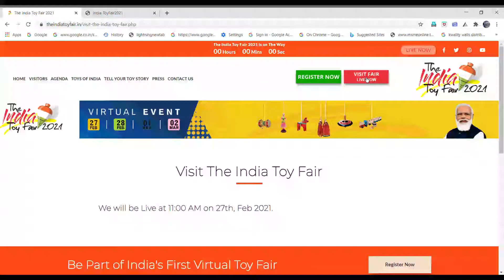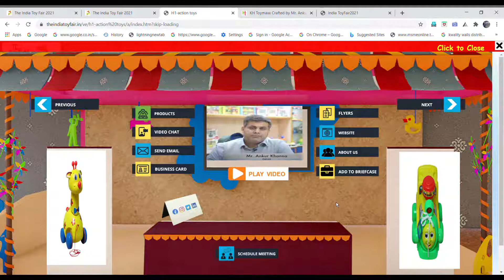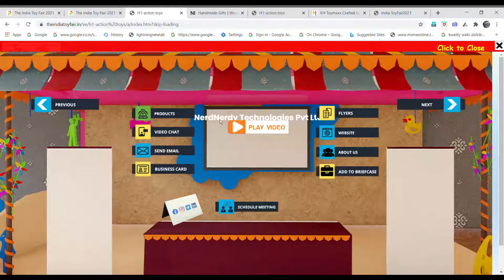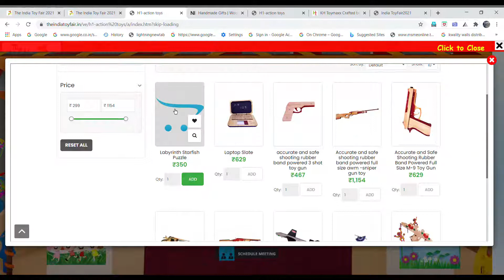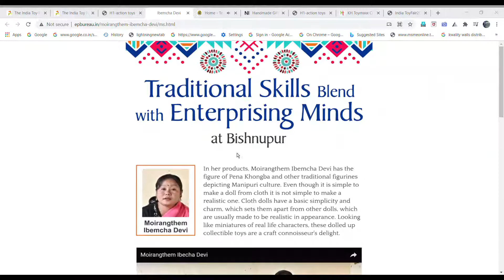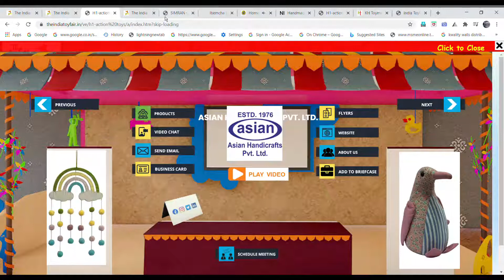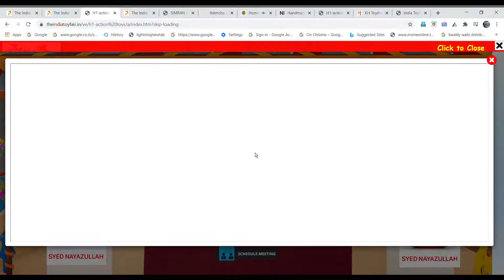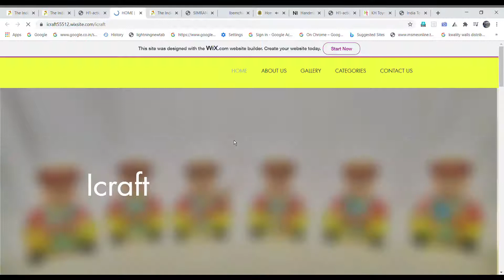visit India toy fair 2021|how to visit India toy fair 2021 full show in English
visit India toy fair 2021 full show in English
this video teach how to visit India toy fair 2021 online virtual show​, this is the first online virtual show in Indian toy industry. it is good initiative by Government of India, this show is designed by dekho network. this is 3 d virtual show, it can be visit in your computer,  this toy fair 2021 Inaugurated by Honorable Prime minister  Sri Narendra modi Ji on 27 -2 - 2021 this show live up to 2-3-2021.

Thanks to Government of India
This is stall Website

India virtual toy fair Live
visit India toy fair 2021
Live india Toy fair 2021